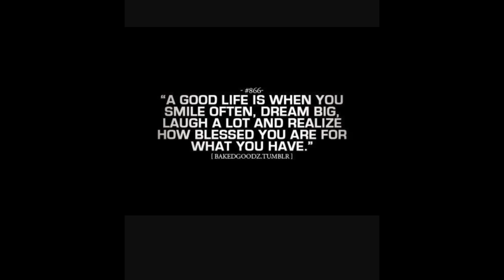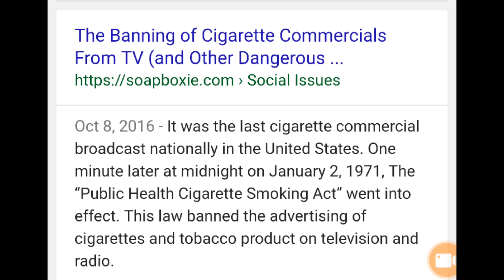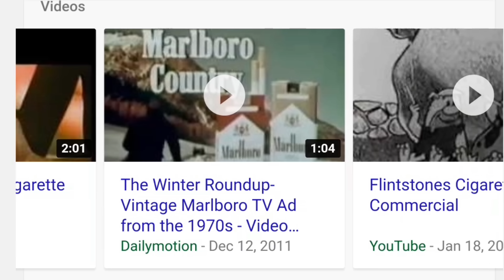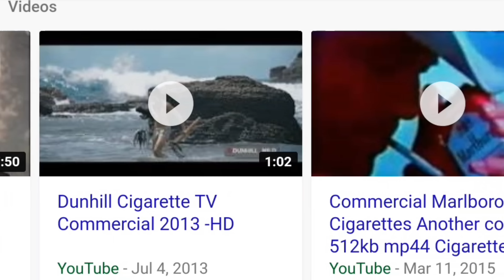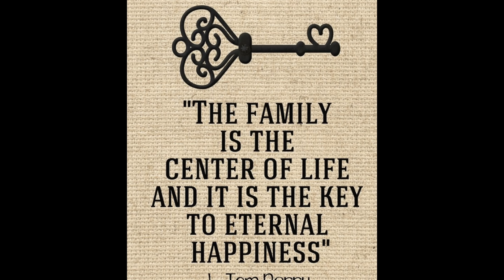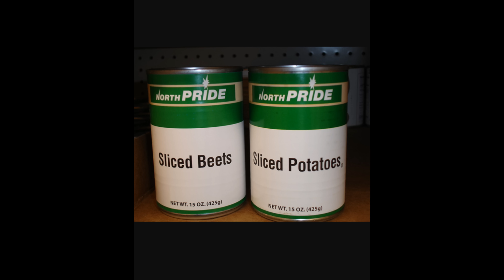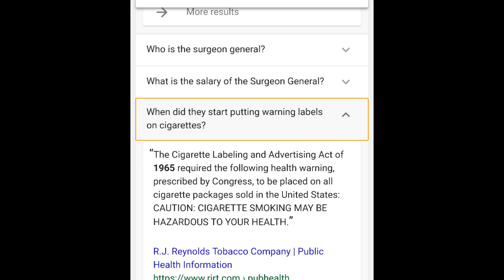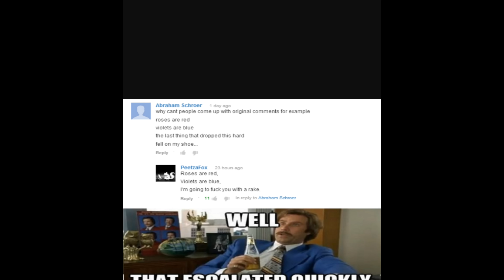New Mandela Effect! Has The Effect Changed History With Big Tobacco & Other Things!?!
With all the new Mandela effects showing up I can't believe I haven't noticed this one until now.  What do you remember... because According to online articles cigarette commercials were banned in 1970 when President Nixon signed a legislation banning them! So why is it that I remember then all through the eighties and early nineties? Like I said what do you remember...  Not only that but supposedly big tobacco has always had our best interest starting back in the fifties and all the time have warned us about the hazards of tobacco!  That's not what I remember..!  Also according to some articles since 1938 we had labels on everything from food to other products telling us what's in it if it's good for us or not, these are all things that I know did not exist until not that long ago. I can remember when warning labels came about and also remember when commercials were still on...Am I imagining this or has the ME got us again??! Trust your memories hang onto the Past!!! Before it's all taken away..!